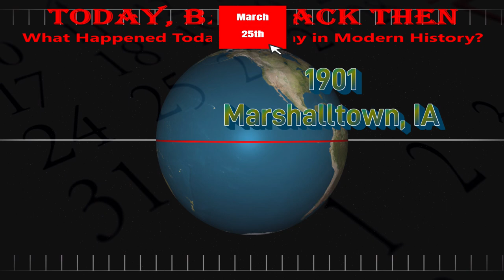Today, Back Then / What Happened on This Day? / Mar 25